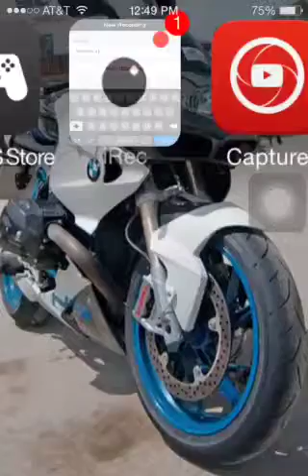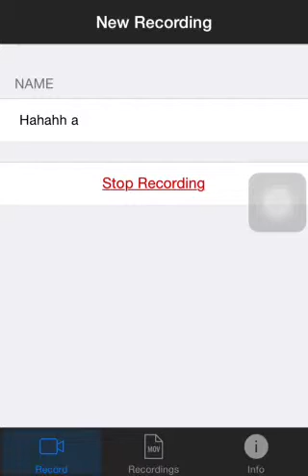Highway racer gameplay